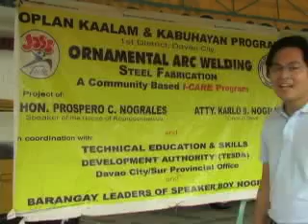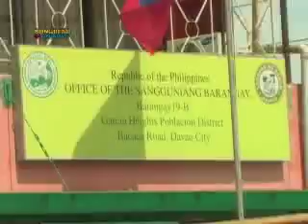KSB episode8 [2/5]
Kongreso sa Barangay (KSB) featuring Brgy. 19-B Poblacion, Davao City. Hosted by Atty. Karlo Nograles and Ms. Ching Amor.